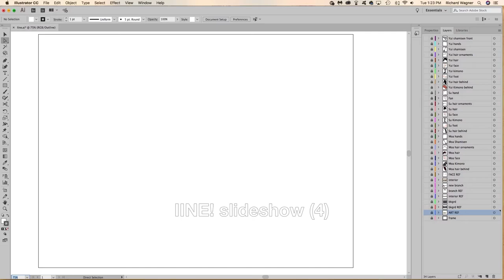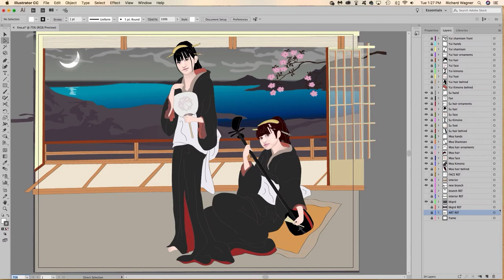iine! art evolution